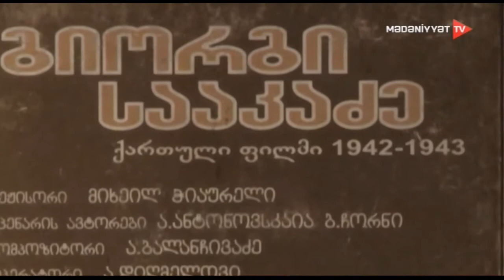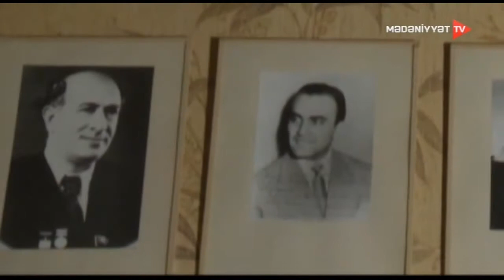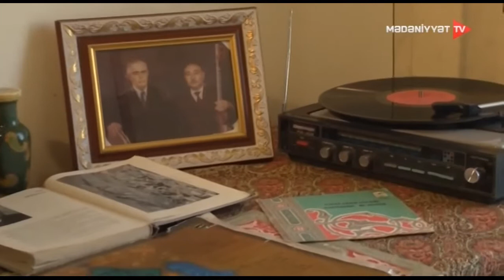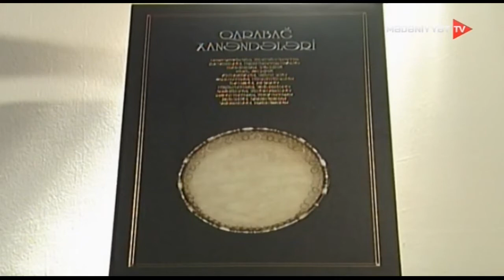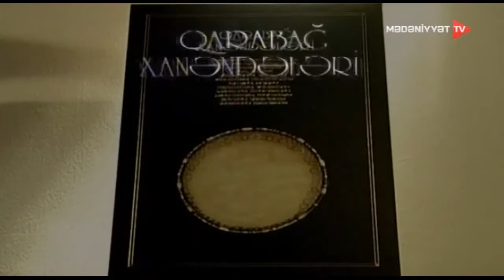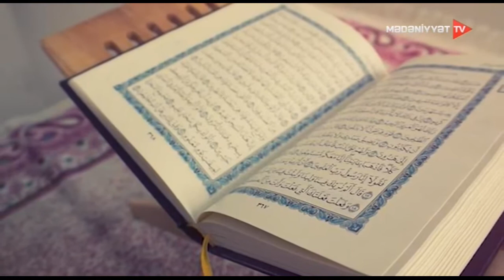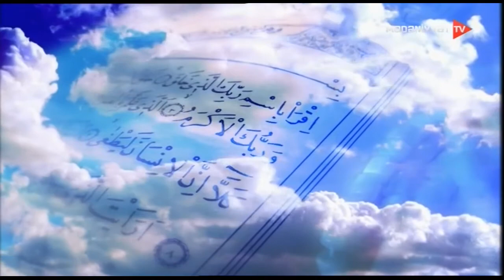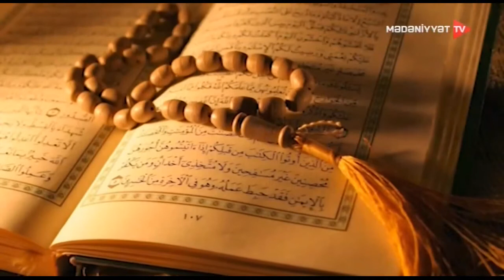Sənədli film "Xan Şuşinski"